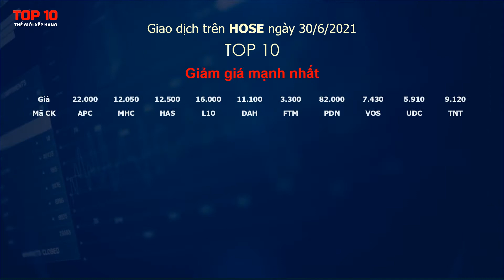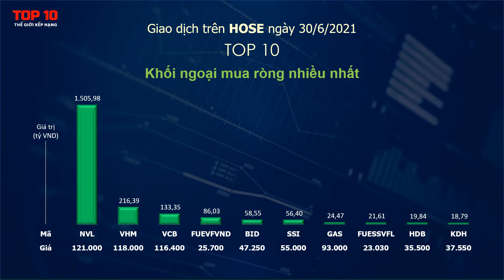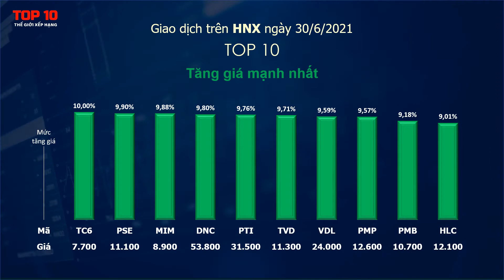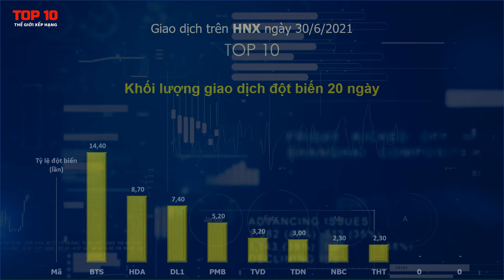Top 10 cổ phiếu giao dịch nổi bật ngày 30/6/2021